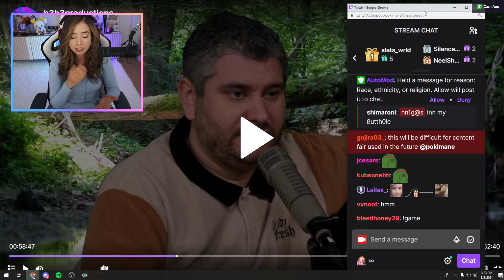Pokimane on xQc's lawyer